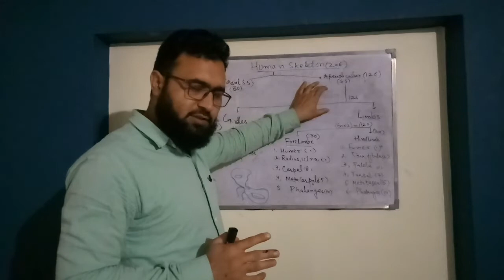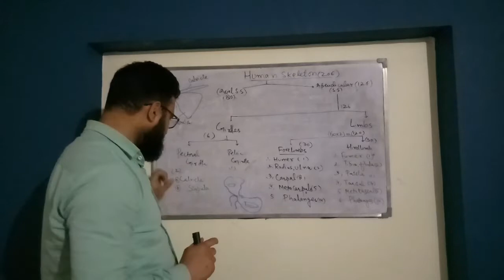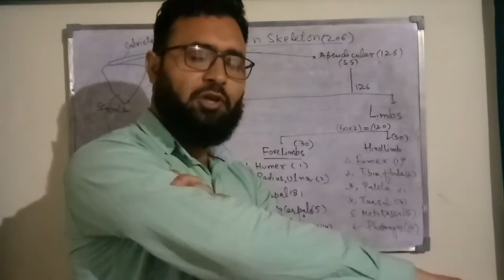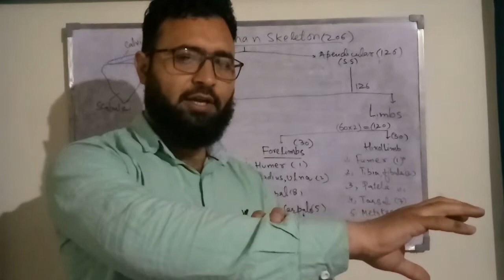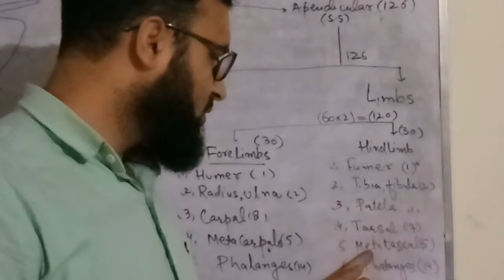HUMAN SKELETON PART ...2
Class .10th . 11th and 12th and NEET
 This channel is for the 11th 12th and NEET students u will find different vedios on the biology i will cover the Genetics , molecular biology, physiology both plants and animals
 reproduction of plants etc